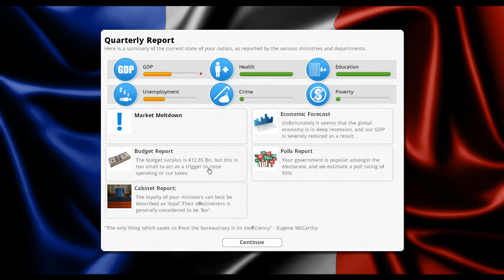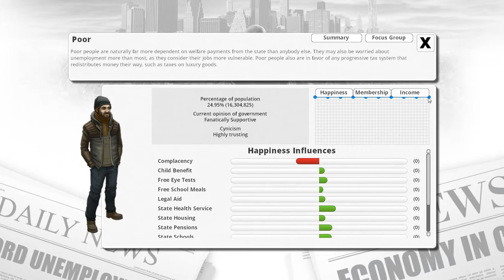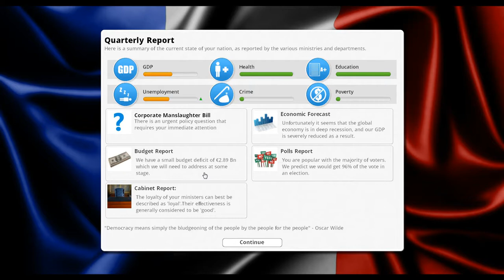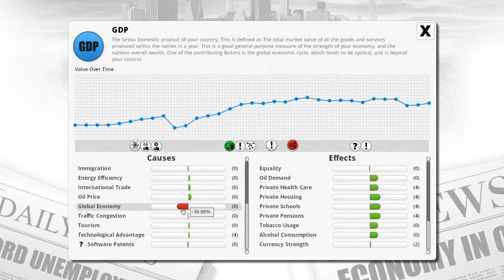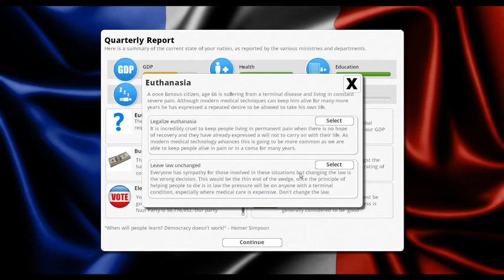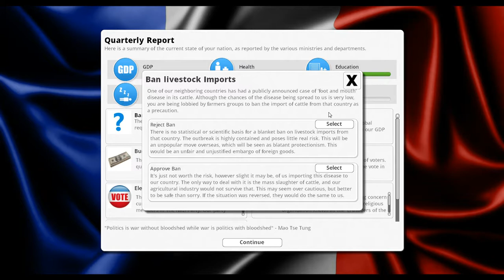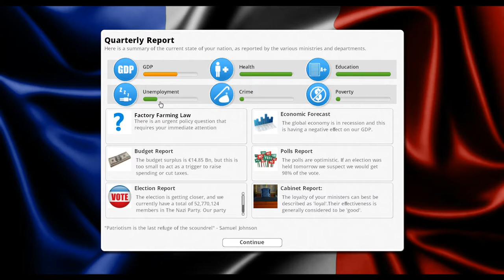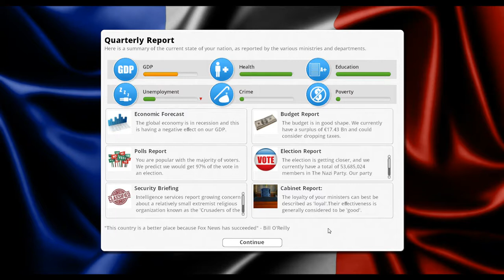Democracy 3: Deep Recession - Episode 5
France tries to sway the storm of an entire global economy collapsing on an all time level.  This will never get the debt paid off at this rate.

Democracy 3 is a game developed by Positech Games.   It is a political strategy/simulation game.  As president or prime minister, it's your job to balance the need for income from taxes against the demands of the voters.  It is the third installment in the series.  Changes to this game are the use of real countries and identical conditions.  Problems that arise from the start is that the game seems to be too similar and easy compared to the second.

--Links--

--Steven Thomas--